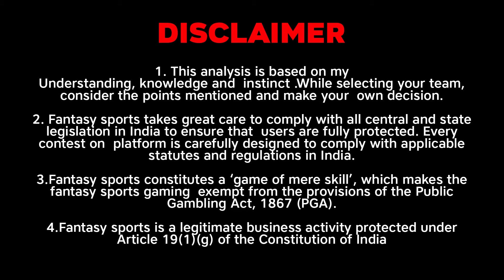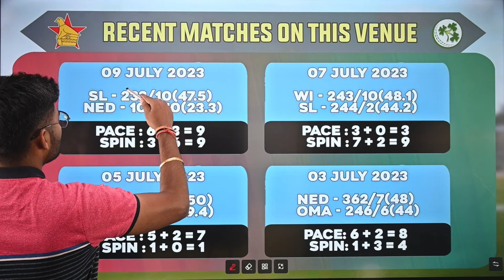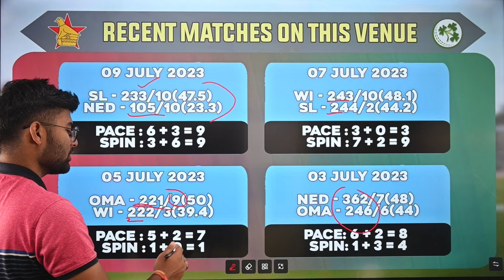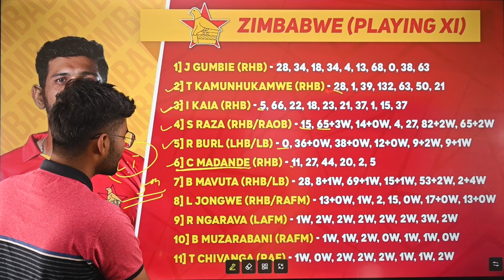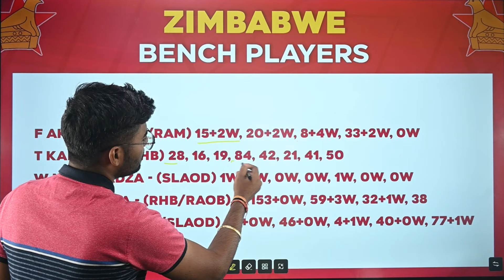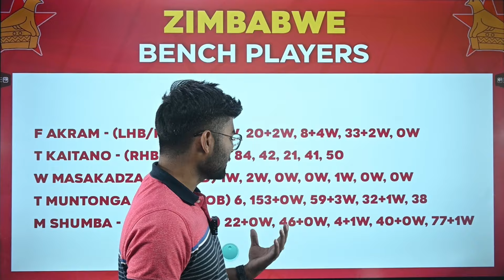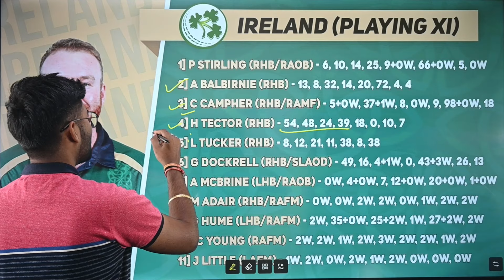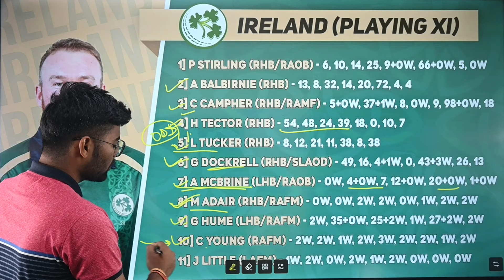ZIM vs IRE Dream11, ZIM vs IRE Dream11 Prediction, Zimbabwe vs Ireland ODI Dream11 Team Today